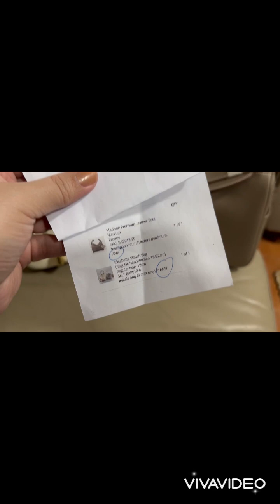Unboxing Things Remembered Bags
Hi everyone this will be my 1st video unboxing :)
Natuwa lang ako kasi Filipino Craftsmen ang gumawa and maganda din siya. No logos siya and this is not spinsored gusto ko lang mag try bumili kasi nag titipid ako 🤣 peri gusto ko quality bags pa din. 😍

Bags are from Thingsremembered.com.ph
Delivery price depends where you are from ako ata php200.00 ang na bayad ko plus nagkamali yun grab nag dagdag na lang.

Anyway 8/10 rating niya sa akin maganda ang pag kakagawa and real leather. Only cons is some stitching may mas uneven and for this price medyo mas mataas ang expectation ko pero again 2 lang naman yun hindi even na stitching kaya pag bigyan na 😍😘 hellloooo di naman siguro makikita yun unless titigan nang iba hahaha plus di naman siya branded hehehe so carry lang 😊♥️

Music: WATCH ME WORK(URBAN KIZ REMIX), Musician: Tinashe, Album: Tinashe, Source